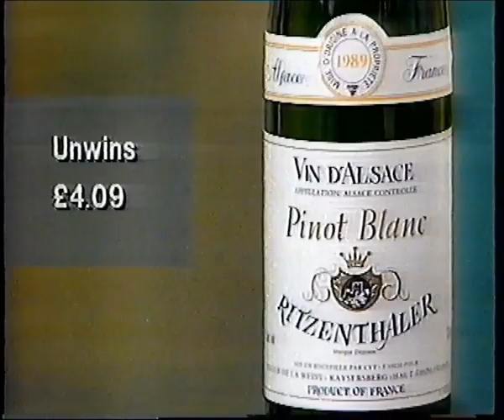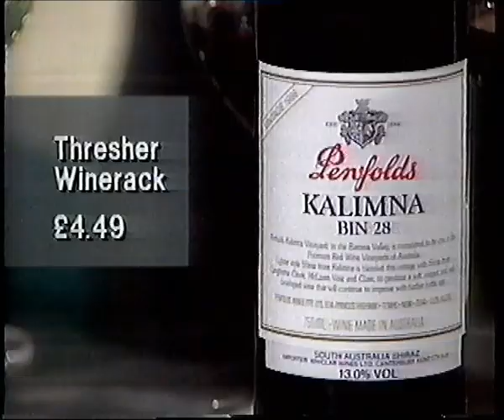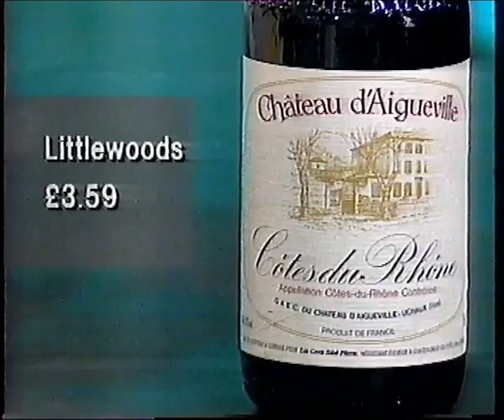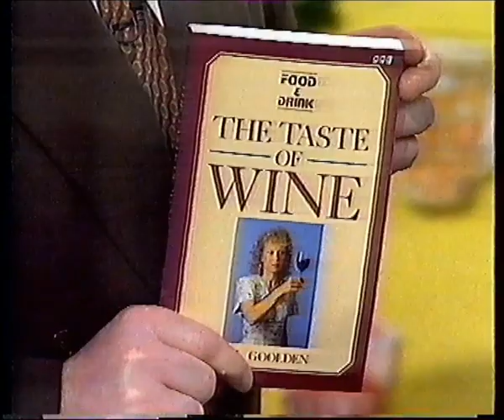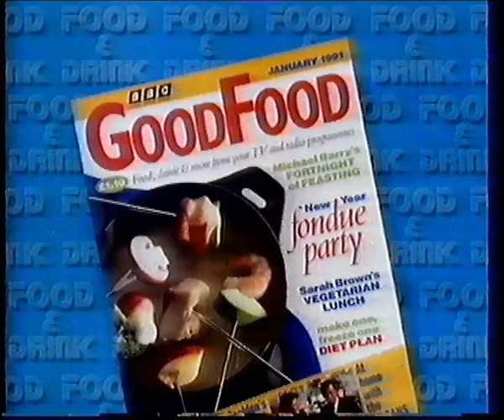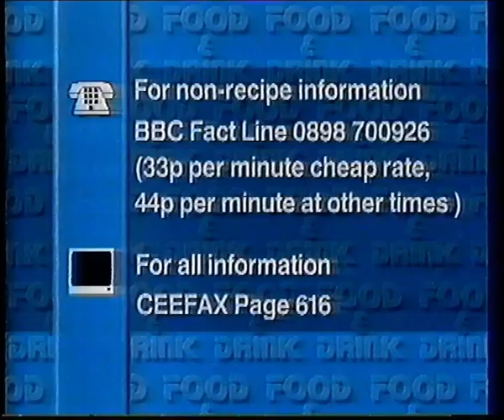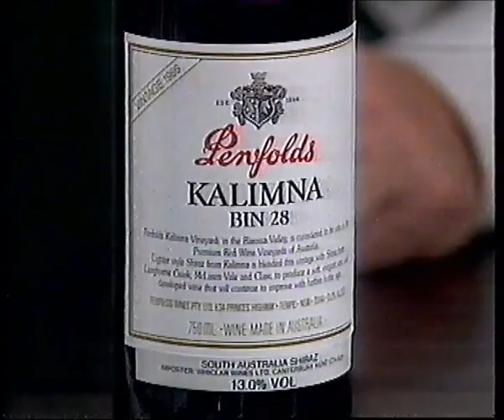Food & Drink Christmas Special 1990 BBC British TV